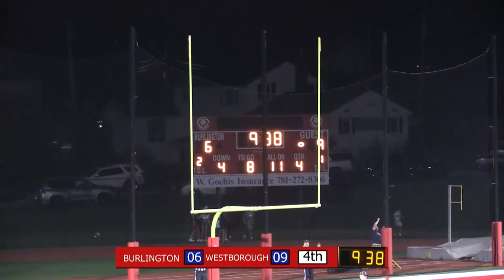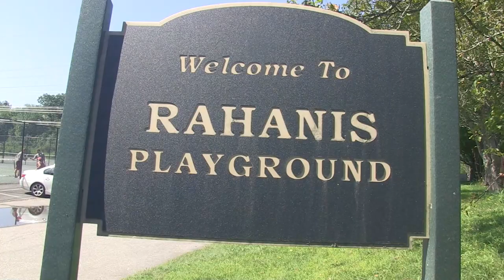BNEWS Sports Report with Anthony Matos: September 14, 2023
Check out this week's BNEWS Sports Report with Anthony Matos. Featuring Red Devil Football Highlights against Westborough, Burlington/Woburn Girls Swim gets first win of the season and the upcoming Parks & Rec. Rahanis Park Open Tournament, which has been moved to September 30.